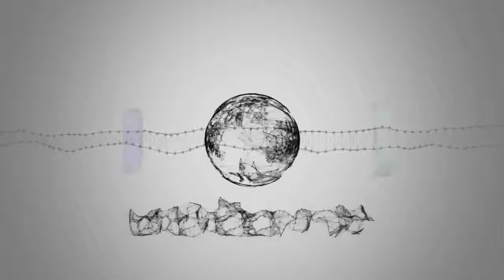Quiz sur la chanson pop francophone